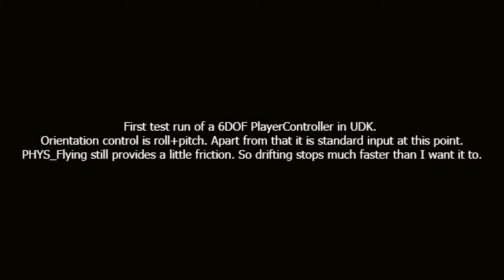UDK 6DOF Proof of concept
A short screencapture of a test run. 6DOF like controls in UDK running on the Deck map to see if it works.